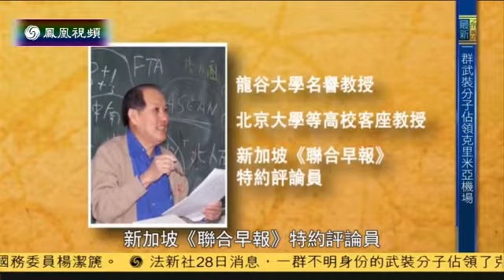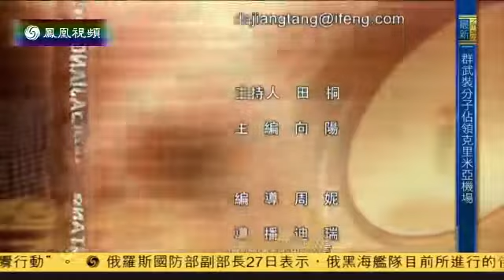20140228 世纪大讲堂 日本修宪声中的乱象与真相